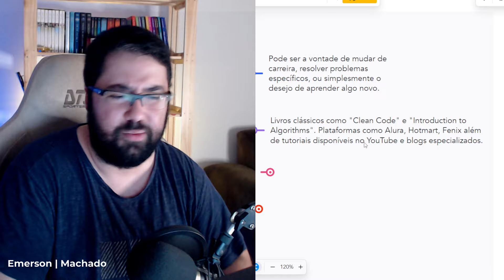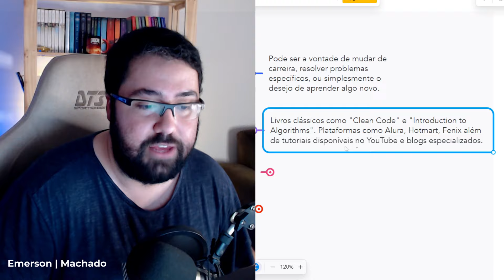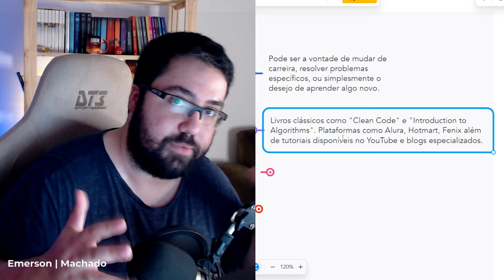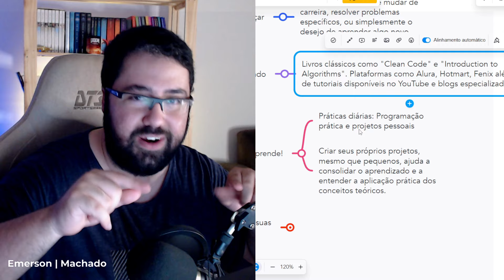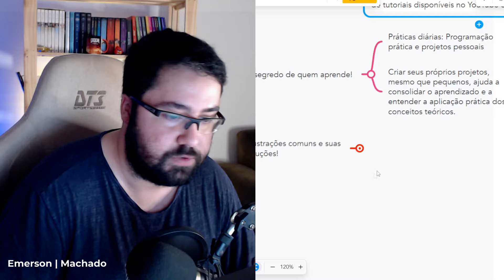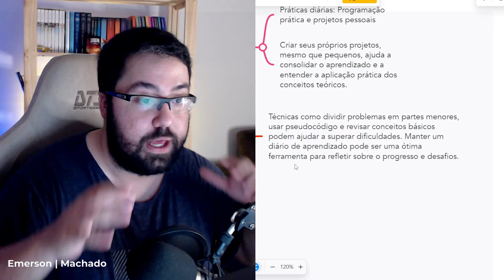O segredo para AMAR estudar Programação (E realmente aprender)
Nesse vídeo eu vou te mostrar 4 passos simples que irão te fazer não só gostar de estudar programação mas AMAR o processo de aprender programação

Estudar programação não é uma tarefa muito fácil mas também não é algo impossível, o que os programadores geralmente fazem é complicar esse processo de aprendizado, isso porque a maioria não conhece esses 4 passos que eu motros durante o vídeo.

Esses 4 passos de como aprender programação são simples e parecem óbvios e é aí que a maioria acaba se sabotando, justamente por não dar valor em algo simples, por achar que só as coisas complexas como aprender uma linguagem de programação específica e acabam esquecendo das metodologias de aprendizado.

Esse vídeo é dedicado para quem deseja aprender programação sózinho e de maneira autodidata. Bora lá?

Capítulos:

00:00 Já deu LIKE no vídeo?

Olá, eu sou Emerson Machado

O Área Tech Brasil nasceu para trazer conteúdos exclusivos sobre Tecnologia da Informação como programação e desenvolvimento de aplicativos.

A ideia principal de nosso projeto é passar para todos os nossos inscritos uma boa noção do que eles irão encontrar desde a faculdade até o mercado de trabalho.

Espero que você aproveite ao máximo todo o nosso conteúdo e nos ajude a crescer dia após dia.

Te vejo nos próximos vídeos,
Abraços!